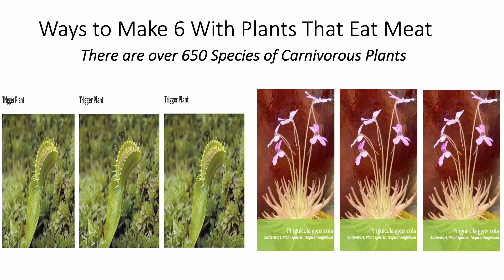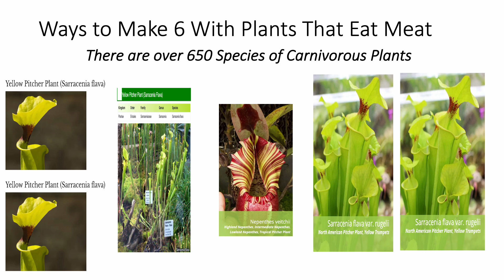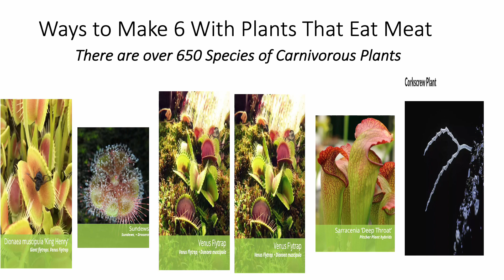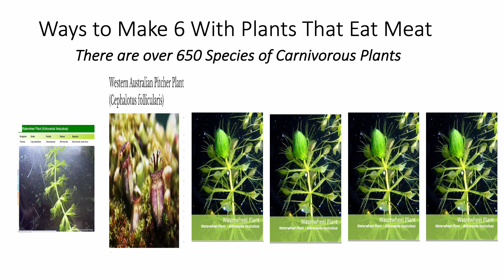Fun With Numbers by Adding Ways to Make 6 With Plants That Eat Meat #1